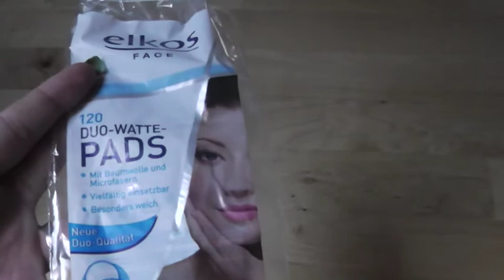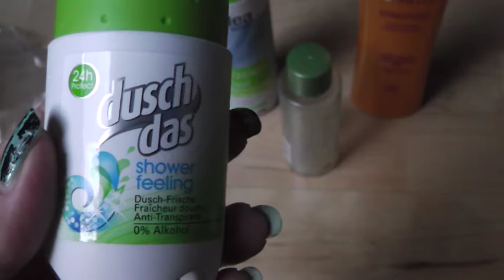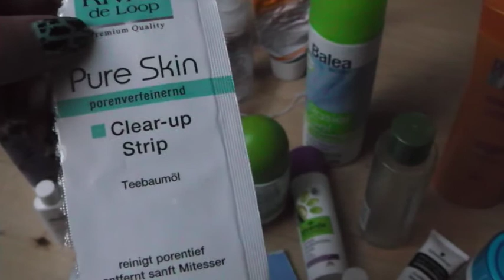Aufgebraucht Mai 2013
Hier habe ich mein erstes Aufgebraucht- Video für Euch, ich hoffe es ist etwas interessantes für Euch dabei, über ein Abo würde ich mich sehr freuen. Viel Spaß mit dem Video.